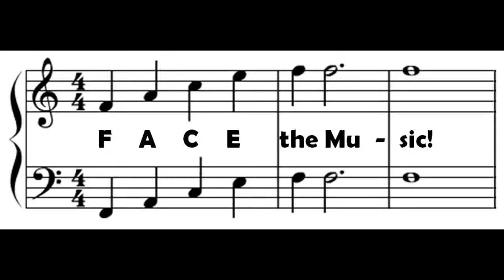Mondegreens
Recorded at the "Face the Music" Program with Richard Lederer at the
Mensa Annual Gathering in Louisville, KY in July, 2015.